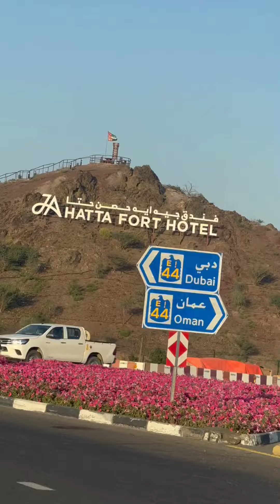The All New Terra Cabins at JA Hatta Fort Hotel are staycay goals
The All New Terra Cabins at JA Hatta Fort Hotel are literal staycay goals 😍😍😍